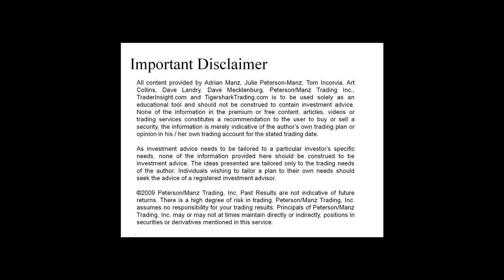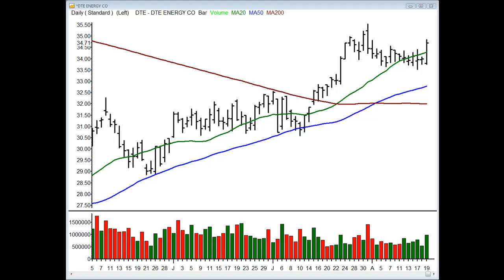TraderInsight.com Stocks and Sectors on the Radar: August 20, 2009.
3 Stocks Traders Need To Know For Thursday:  Adrian Manz discusses the stocks and sectors he will focus on in the upcoming trading session.